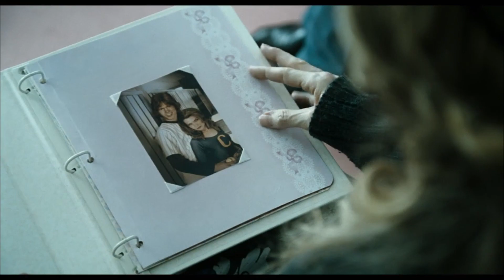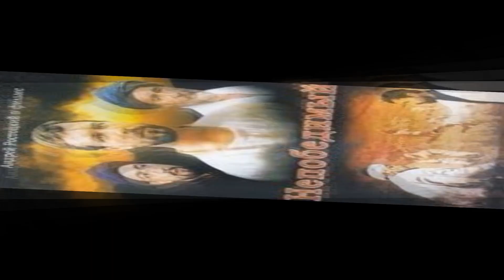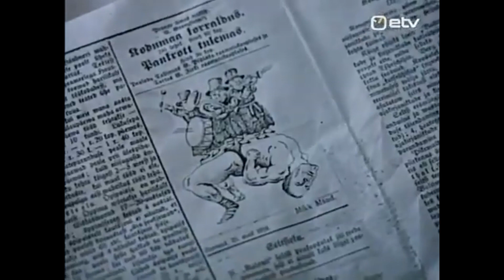Фильмы о спортивной борьбе. Часть 3.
Краткий обзор фильмов о спортивной борьбе и борцах. Разные страны, разные годы выхода. Часть 2.
Знай наших. СССР, Казахфильм 1985г
Личное, США, 2009г.
Непобедимый, СССР 1983г.
Голамреза Тахти, Иран, 2019г
На арене Лурих, СССР, Эстония, 1984г